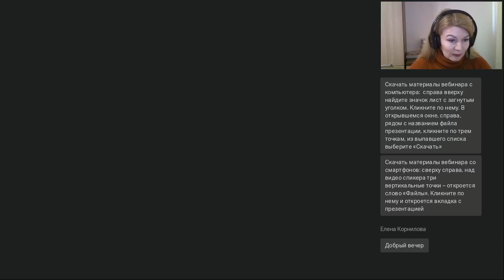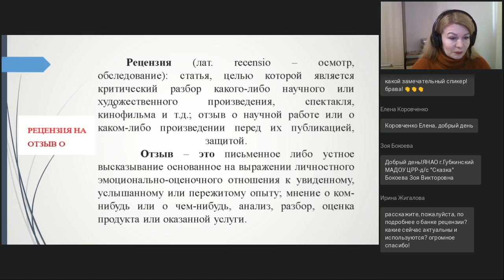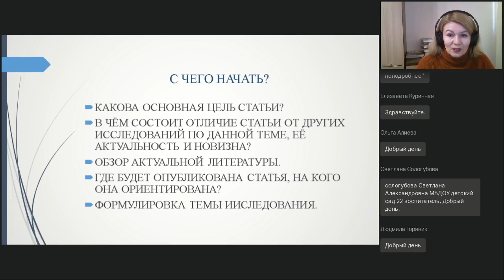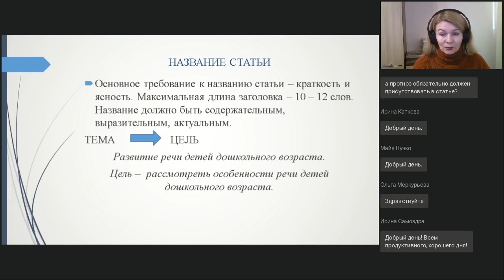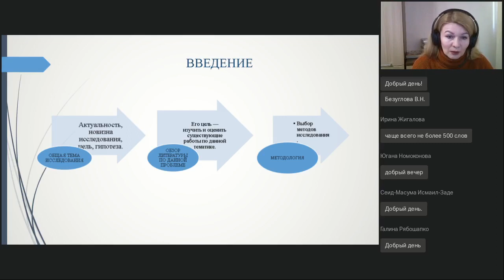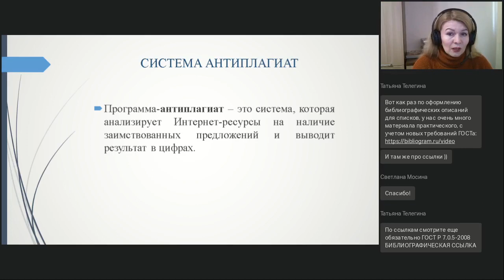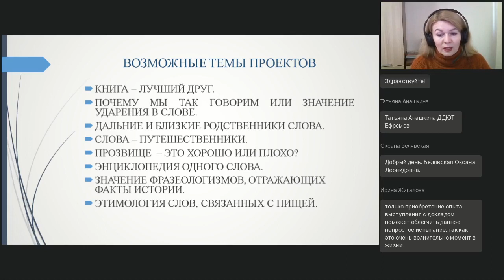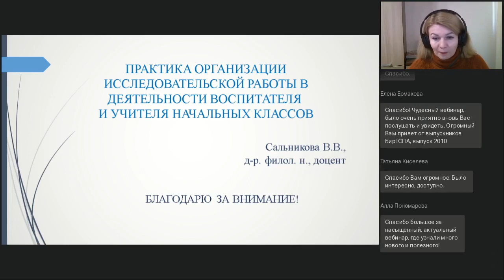Практика организации исследовательской работы в деятельности воспитателя и учителя начальных классов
Вебинар
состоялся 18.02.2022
Ведущая вебинара:

Исследовательская деятельность воспитателя и учителя начальных классов: написание научных статей, научно-методических работ на основе педагогического опыта, создание проектов с обучающимися и воспитанниками – является важной составляющей современного образовательного процесса, а также показателем профессионального роста. Каковы особенности научного стиля речи? Как писать научные статьи, составлять аннотацию к ним, выделять ключевые слова? Как работать с источниками литературы в современном информационном пространстве? Как выступать с докладом, методическим сообщением? Эти актуальные вопросы будут рассмотрены в рамках вебинара.